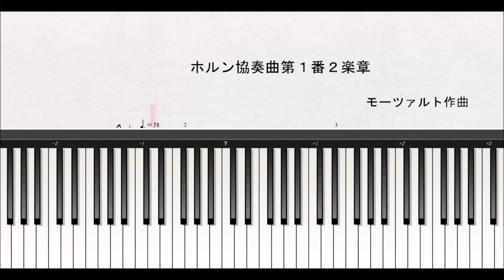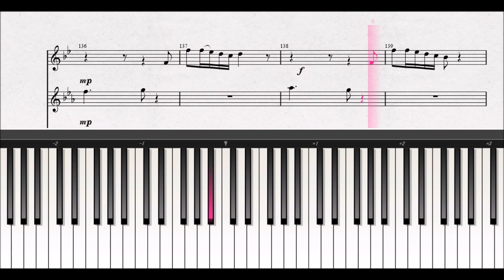モーツァルト作曲 ホルン協奏曲第１番２楽章